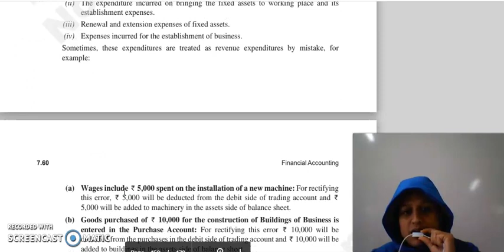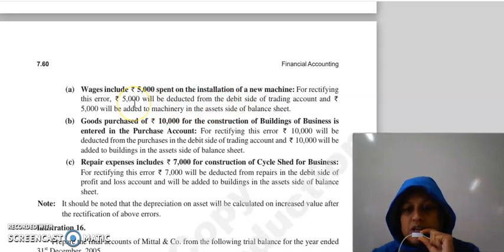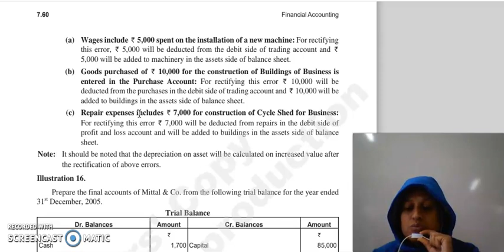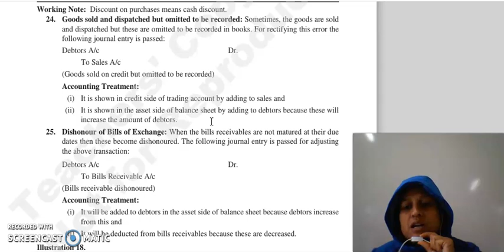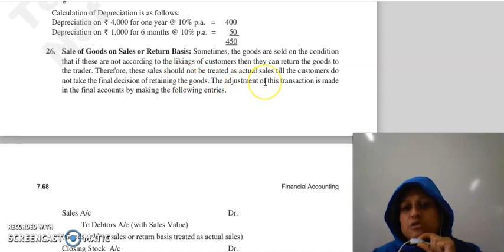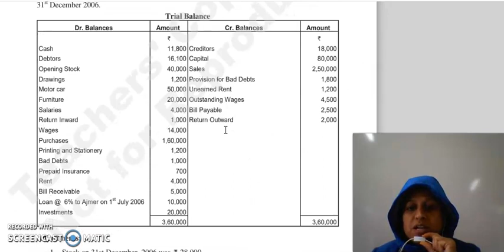F.ACC LECTURE, CHAPTER 7, LECTURE 9.